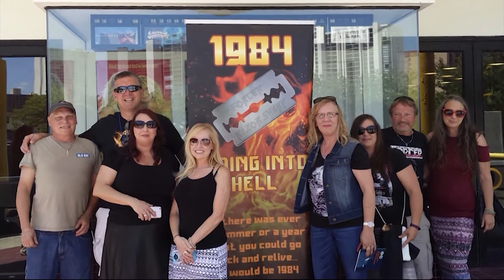Paid Content By Ocean City Department of Tourism - The Ocean City Film Festival is Back